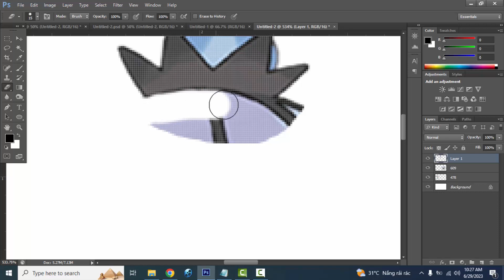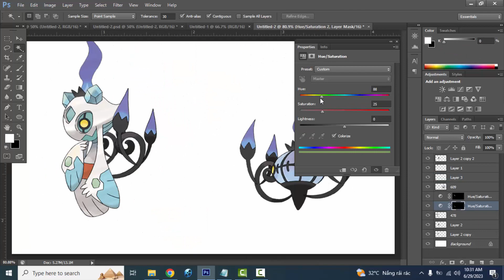Pokemon Fusion | Froslass + Chandelure | pokemon infinite fusion